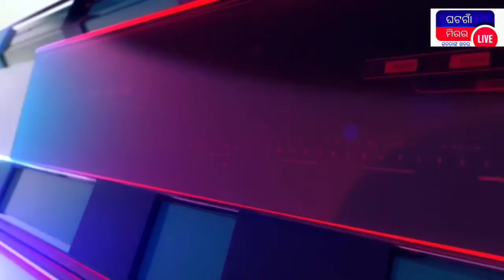ମୁଖ୍ୟମନ୍ତ୍ରୀ ଙ୍କୁ ଭେଟିଲେ ସଂଗୀତ ନିର୍ଦ୍ଦେଶକ ପ୍ରୀତମ, ବଲିଓଡ଼ ଅଭିନେତା ରଣବିର ସିଂ